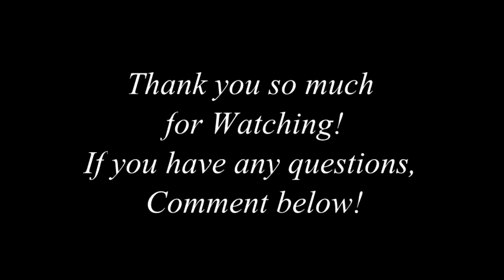POD SWIM - Going Away Vancouver Pod Swim for Mermaid Moongazer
The vancouver pod was so sweet in hosting a goodbye swim for me as well as a combined birthday swim with myself and Mermaid Ripple